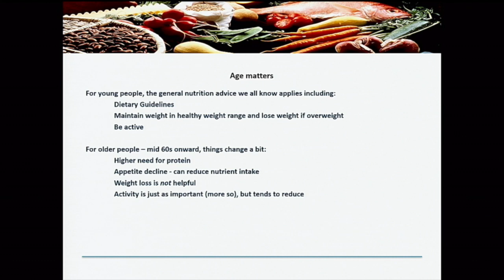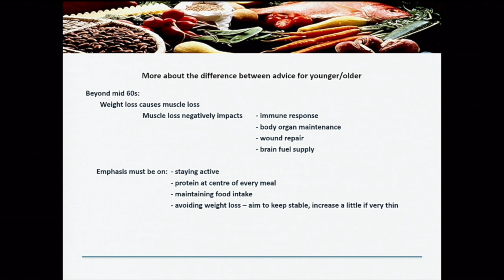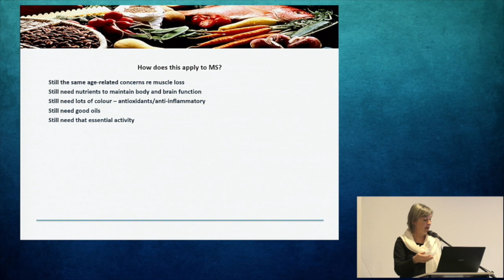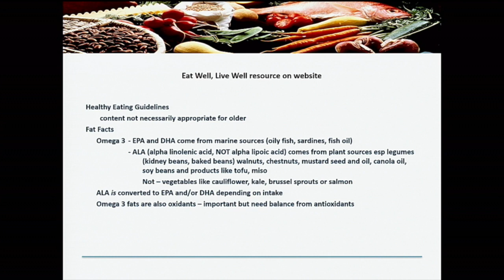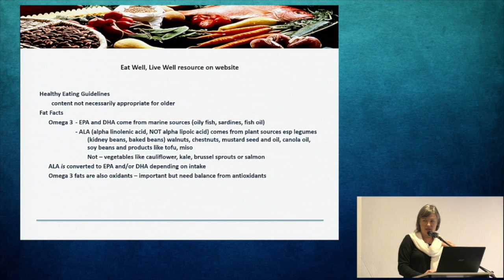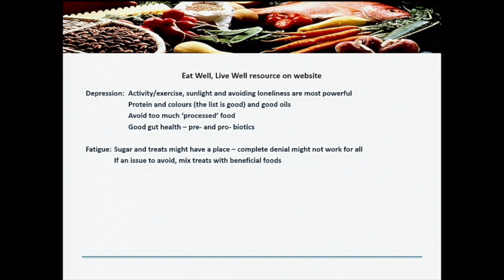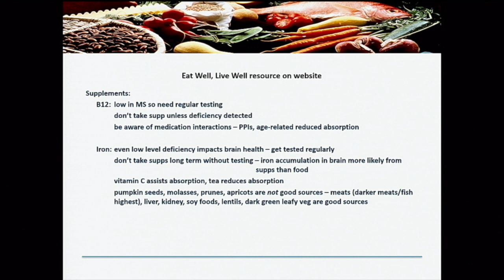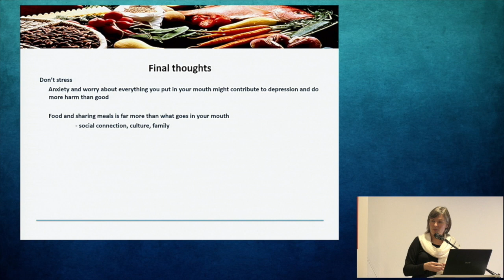World MS Day - MS Symposium in Tasmania - Ngaire Hobbins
The MS Symposium held on World MS Day in Hobart, Tasmania.

Ngaire Hobbins - Researching the benefits of Nutrition.